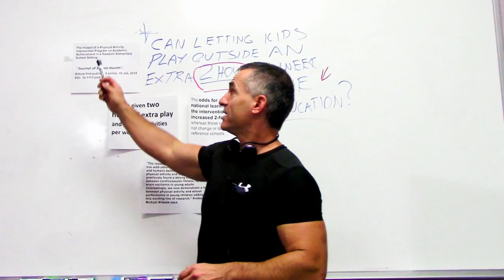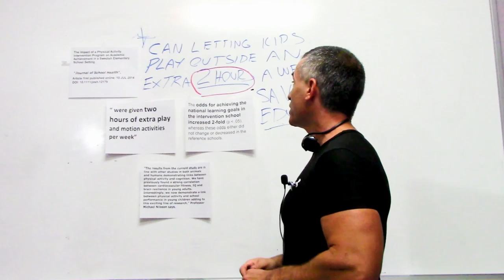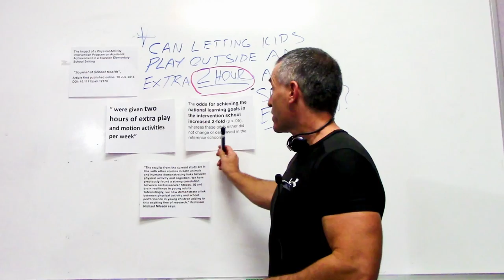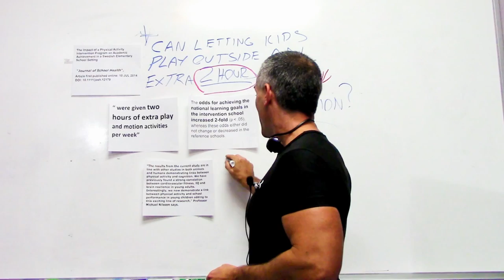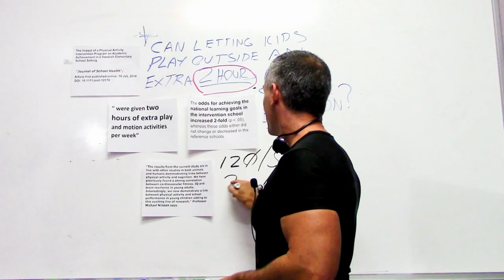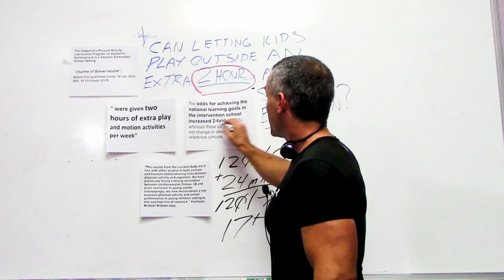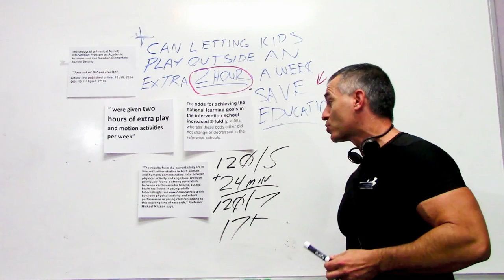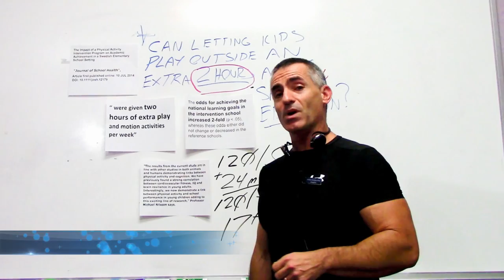Just 2 extra hours a week of physical play helps children pass tests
Just two hours of extra physical play each week increases a child chances of meeting national education standards by 2 fold.
- “You can express it that two hours of extra physical education each week doubled the odds that a pupil achieves the national learning goals. We did not see a corresponding improvement in the control schools, where the pupils did not receive extra physical activity – rather the contrary, a deterioration,” says scientist and neurologist Thomas Linden at the Sahlgrenska Academy.
* Published in the scientific periodical “Journal of School Health” 10 JUL 2014